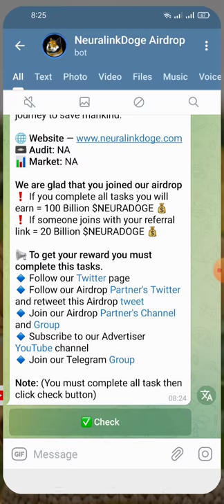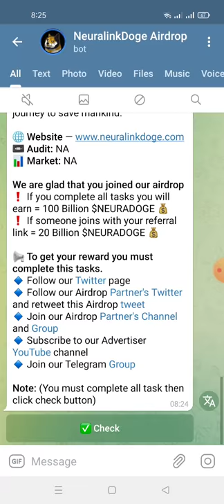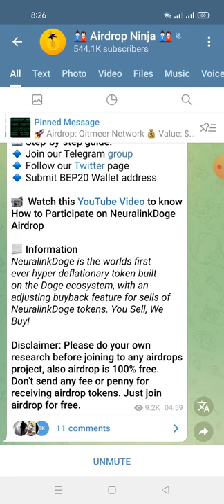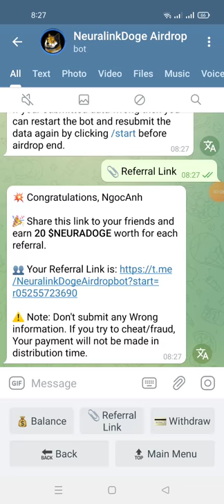hướng dẫn nhận 100 Billion $NEURADOGE - Aidrop kết thúc 17/7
Link ĐK
💰Airdrop Reward Bonus Balance: 100 Billion $NEURADOGE

📊 Referral Balance: 0 Billion $NEURADOGE for joining Social Media will be updated after verifying manually by bounty manager at the end of airdrop.

Your Submitted details:
🏦 Wallet : 0x179b61b57dB7FdA279c1FBBa2CF6283e9bCD52Cd